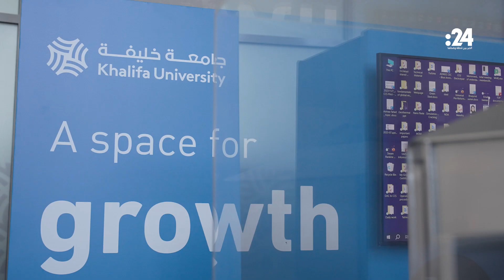ابتكار إماراتي للاستفادة من ثاني أكسيد الكربون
عرضت جامعة خليفة للعلوم والتكنولوجيا مجموعة من المشاريع المتميزة التي تسلط الضوء على أبرز المفاهيم المبتكَرة، مع التركيز على الشركات الناشئة المتعلقة بالمجتمع والمنطقة التي يحتضنها مركز خليفة للابتكار.

وعكست المناطق الخمس المخصصة للعرض والشرح دور المراكز البحثية في جامعة خليفة ومشروعاتها التي تغطي مجالات "تحول الطاقة المُدّار"، و"المجتمع المستدام والآمن"، و"ديمومة الصحة"، و"المواد المتقدمة والتصنيع"، و"الرقمنة واسعة الانتشار".

وتعكس المشروعات جميعها التميز الإبداعي في مجال تكنولوجيا الطيران والفضاء، والممارسات الطبية التنبؤية والوقائية، والمعالجة المستدامة للمياه، والمعالجة الروبوتية والآفاق الجديدة في اكتشاف الغلاف الجوي لكوكب المريخ.